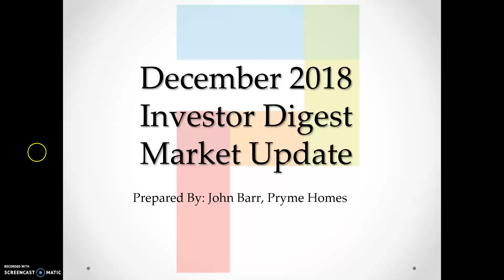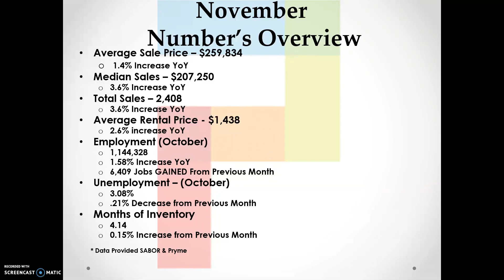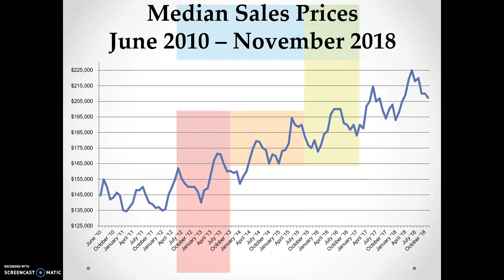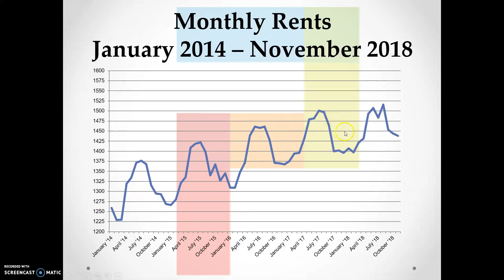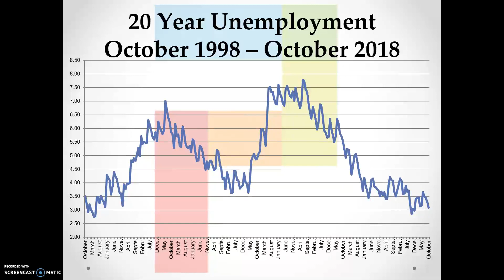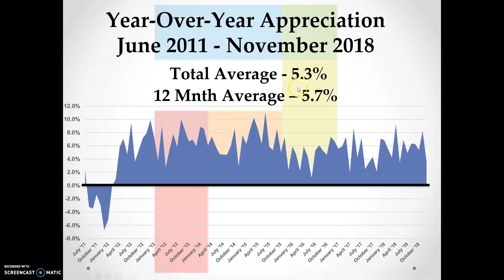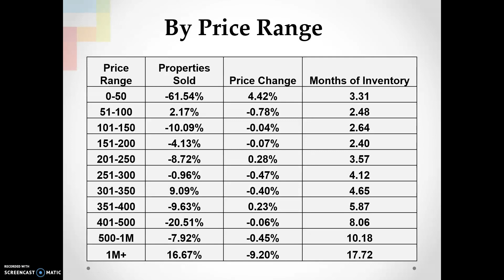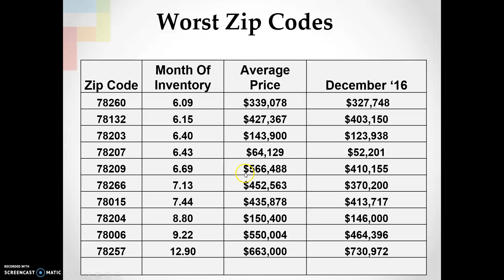San Antonio Real Estate Market Trends December '18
San Antonio Real Estate Market Trends November '18

• Median Sales

• Total Sales

• Average Rental Price

• Employment

• Unemployment

• Months of Inventory

**Listen to our journey on any platform by searching An Investor's Journey Podcast